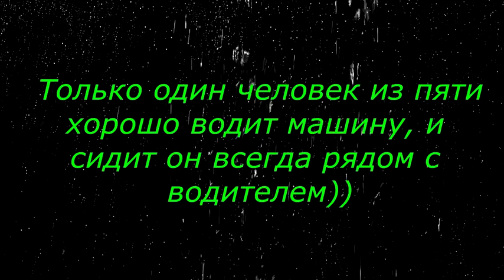ДТП и АВАРИИ 2015 ЛУЧШИЕ ПОДБОРКИ №4 CAR CRASH 2015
Road Rage accident recorders accident car crash аварии